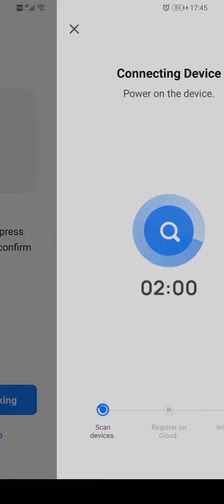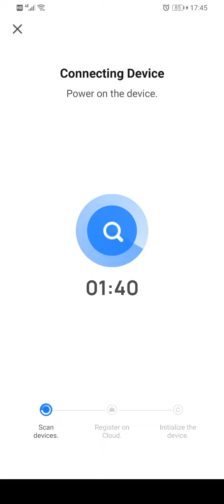wifi connection--step 2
we are robot vacuum cleaner in shenzhen China